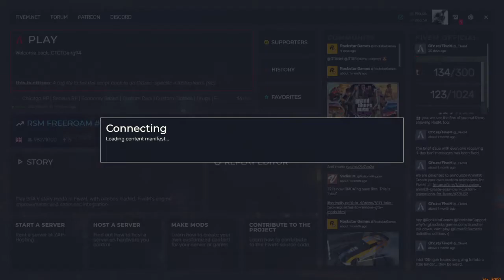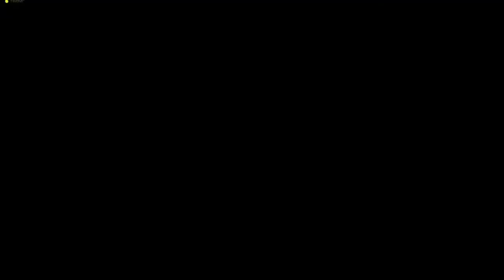ChicagoRP- EPS2 Getting active early!